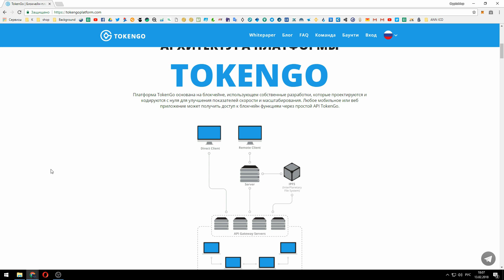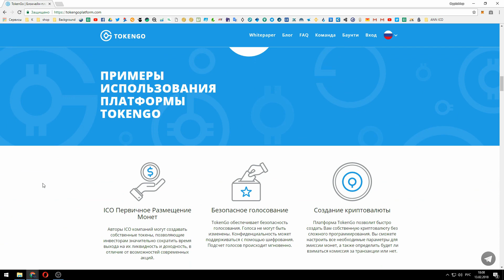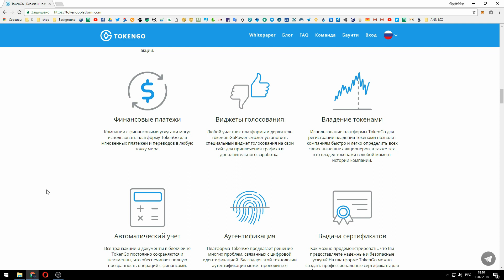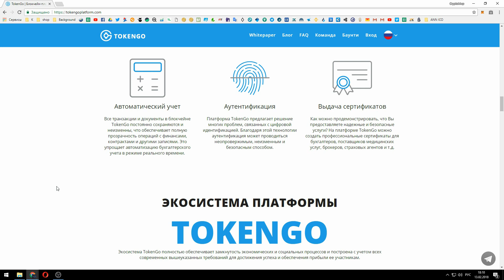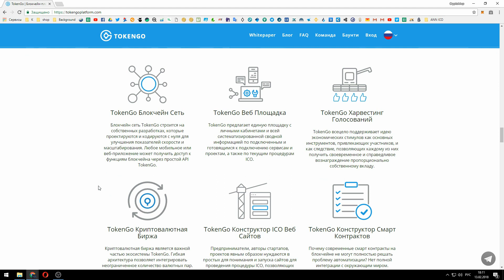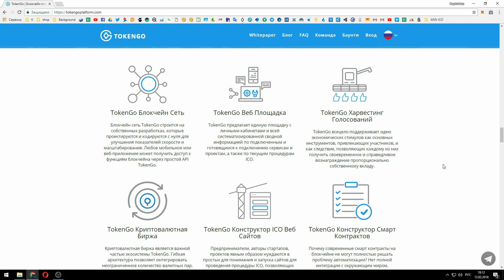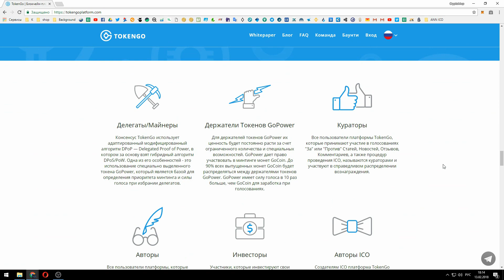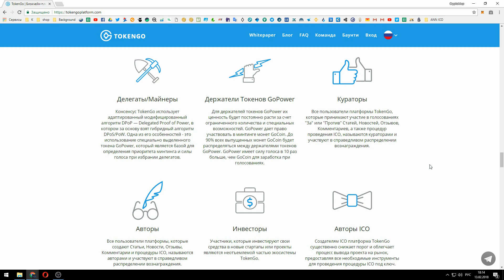TokenGo БЛОКЧЕЙН ПЛАТФОРМА ТОКЕНИЗАЦИИ БИЗНЕСА !!!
ETH address: 0x3F41Bbb95E19A5dcE78AbE289014b9661beede1F